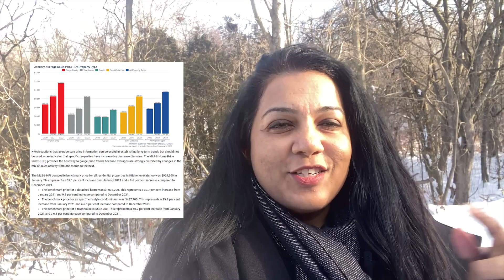Revealing the Kitchener-Waterloo Real Estate Market - You Won't Believe What's Going On!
If you're looking to invest in Kitchener-Waterloo real estate, then you need to watch this video! We're revealing the market report and giving you an inside look at what's going on in the market.

In this video, we'll show you the latest market trends and how to capitalize on them. We'll also give you a perspective on why the market is heating up and what you need to know if you're looking to invest in Kitchener-Waterloo real estate.

Don't skip out on this essential report – it will help you make the best decision for your business and your property investments!